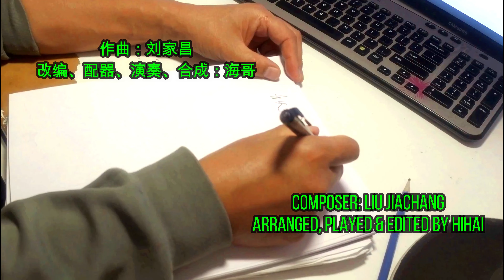Autumn Poem 秋诗篇篇、老歌新奏——海哥休闲音乐Hihai Music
海哥：改编、配器、演奏、录音、合成